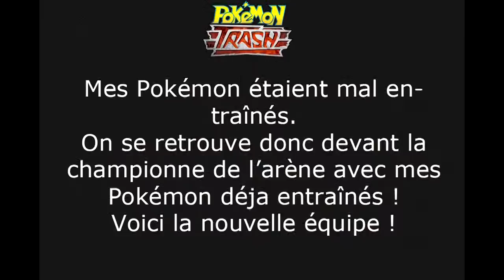Pokémon Or/Argent - Partie 05 : Bois aux Chênes et Doublonville